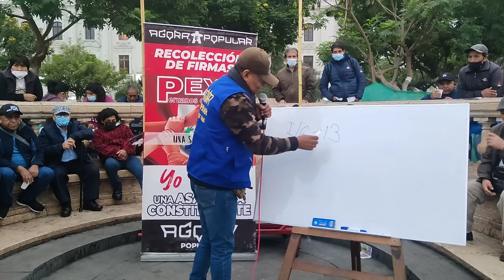AUGUSTO DE CONGAS NOS HABLA SOBRE LA DEBACLE DEL CONGRESO.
LA FABULA DE LA GALLINA DESPLUMADA CUYA CONCLUSION ES: "ASI DE FACIL ES GOBERNAR A LOS ESTUPIDOS"